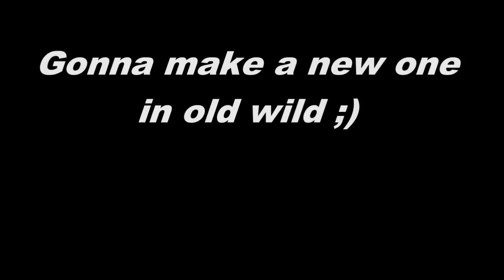xreconciledx runescape pk vid 3 (soak splats)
changed my name to soak splats

stats in vid: 60 atk  77 str  80 def  74-76 prayer 84-88 range
 93 combat clan: diex